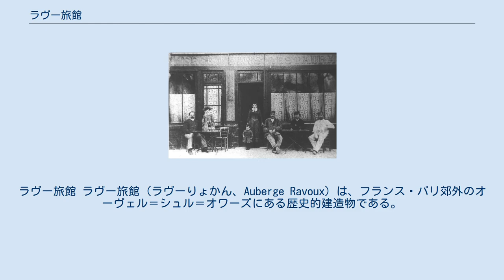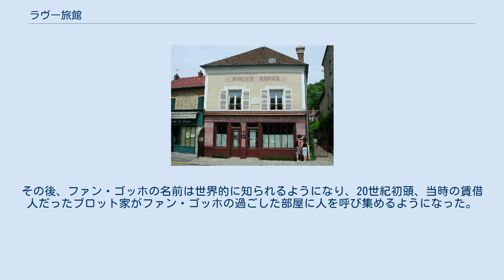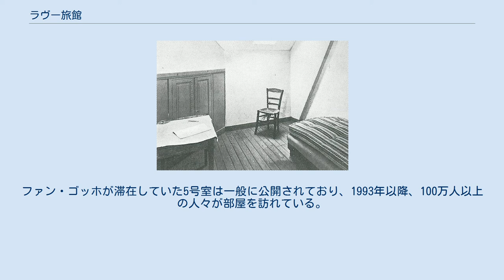ラヴー旅館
フィンセント・ファン・ゴッホ
ヴァル＝ドワーズ県
イル＝ド＝フランスの建築物
ラヴー旅館 ラヴー旅館（ラヴーりょかん、Auberge Ravoux）は、フランス・パリ郊外のオーヴェル＝シュル＝オワーズにある歴史的建造物である。
画家フィンセント・ファン・ゴッホが人生最後の約2ヶ月間をここで過ごし、また没したことで知られる。
現在、博物館として観光名所となっている。
 1890年頃のラヴー旅館 ラヴー旅館のゴッホの部屋 この建物は19世紀半ばに家族居住用として、大通りに面したところに建てられた。
当初の所有者の娘がここでワイン小売業を始めた。
 1889年、アルチュール・ギュスターヴ・ラヴーがこの建物を賃借し、旅館とした。
ファン・ゴッホは、カミーユ・ピサロに紹介された精神科医ポール・ガシェを頼って、1890年5月20日にオーヴェル＝シュル＝オワーズに到着した。
ファン・ゴッホは、宿賃が3フラン50サンチームと安かったことから、ラヴー旅館の小さな屋根裏部屋に泊まることにした。
滞在中に80枚以上の油絵と64枚のスケッチを制作しており、アルチュールの長女アデリーヌの肖像なども描いている。
しかし、7月27日、ファン・ゴッホは屋外で自らを銃で撃ち、負傷したまま歩いて旅館まで帰ってきた。
そして2日後の29日に死亡した。
 ラヴー家は1892年にオーヴェルを去った。
その後、ファン・ゴッホの名前は世界的に知られるようになり、20世紀初頭、当時の賃借人だったブロット家がファン・ゴッホの過ごした部屋に人を呼び集めるようになった。
1926年、この建物は「ファン・ゴッホの家」と命名された。
1952年、ロジェールとミシェリーヌ・タグリアナ夫妻がこの家を購入し、アデリーヌ・ラヴーの協力のもと、ファン・ゴッホの滞在していた部屋の再現を行った。
オーヴェルで撮影された映画『炎の人ゴッホ』の中でこの「ファン・ゴッホの家」が取り上げられると、ますます注目を浴びるようになった。
 1986年以降、この建物はドミニク＝シャルル・ヤンセンが管理している。
ファン・ゴッホの部屋も、建築家の手によって往時の姿に復元された。
ファン・ゴッホが食事をとったダイニング・ルームも復元され、現在レストランとなっている。
ファン・ゴッホが滞在していた5号室は一般に公開されており、1993年以降、100万人以上の人々が部屋を訪れている。